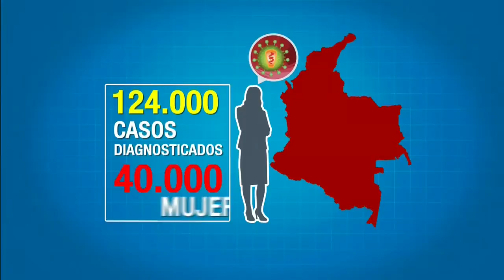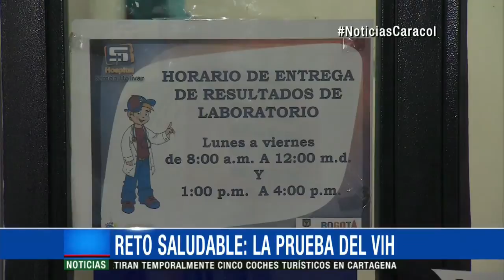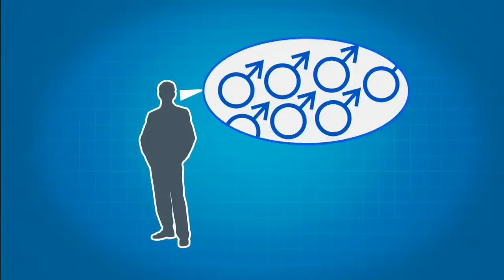Vencer el miedo y hacerse la prueba del VIH, el reto saludable de esta semana 06 julio 2015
Es un acto de responsabilidad, con usted y su pareja. Además, detectar a tiempo el virus puede hacer la diferencia.